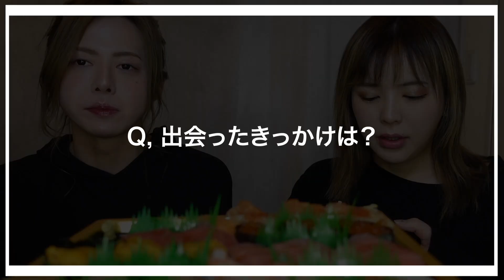26歳高校卒業祝い！特上寿司食べながら質問答えていくよ！！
★しゅうやのTwitter

★LINELIVE始めました！
【LINE LIVEチャンネル】
こちらでは生配信でみなさんと
楽しくお喋りできたらと思いますので

★コンビチャンネル開設！！
【ゆたちゅるちゃんねる】
緩い更新になりますが、個人チャンネルとは
また違う雰囲気を楽しんで貰えたらと思います😆

〒150-0031
東京都渋谷区桜丘町29-33
渋谷三信マンション405
株式会社YEEEL  ちゅるちゃんねる宛

楽曲名：Sun day
アーティスト名：Mackey